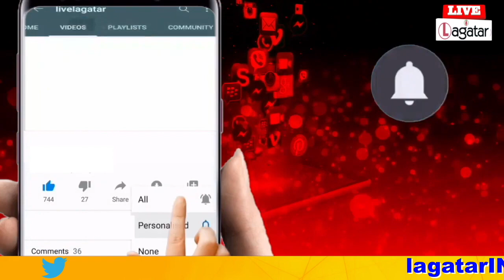पीएम मोदी के आने का नहीं होगा प्रभाव भाजपा 14 में से 1 भी सीट नहीं जीत पाएगी - कांग्रेस | Lagatar